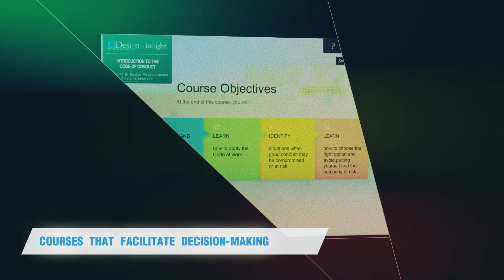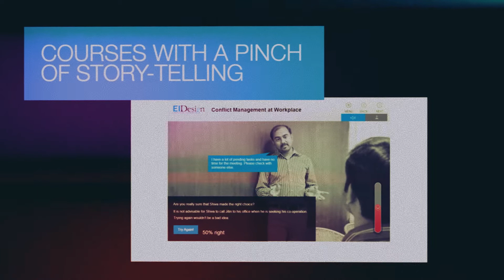EI Design – A Leading Learning and Performance Support Solutions Provider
EI Design Pvt Ltd was established in February 2002 in India with the mandate to be a leading learning solution partner for global organisations. and write to us for a personalised interaction session with our Solution Architecting Team.

About EI Design
EI Design brings in 17 years of expertise servicing customers across 20+ countries catering to their varied eLearning needs. We have delivered more than 10,000+ hours of eLearning development content (of which over 2000+ hours are for Mobile Learning). We also have a strong expertise in localizing content in 31 global languages. to know more.